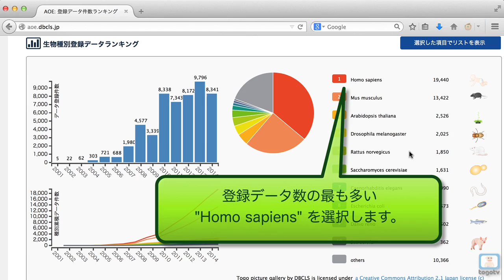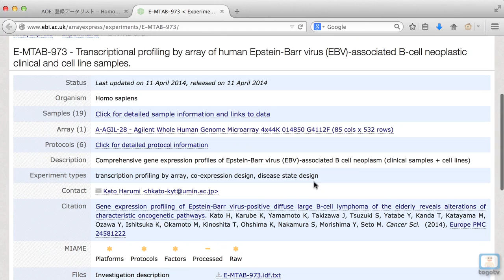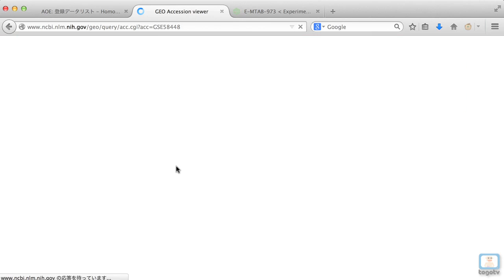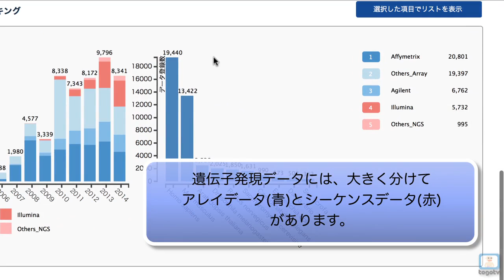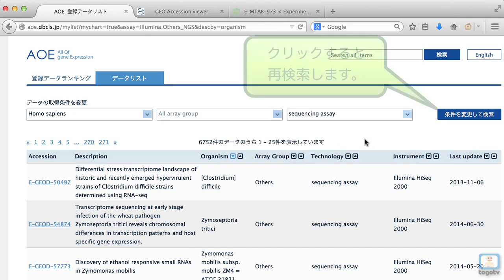AOEを使って遺伝子発現データベースの統計を見ながら検索する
AOE (All Of gene Expression)は、DBCLSが提供する公共遺伝子発現データベースの目次サイトです。生物種や登録年、解析機器などの条件を指定して、遺伝子発現データを検索することができます。ArrayExpressのAccession Numberが検索結果として表示されますが、GEOにもエントリがある場合はそちらが表示されます。

00:35 生物種の選択
00:55 検索結果の表示と見方
02:20 登録年での絞り込み
02:55 計測機器の選択